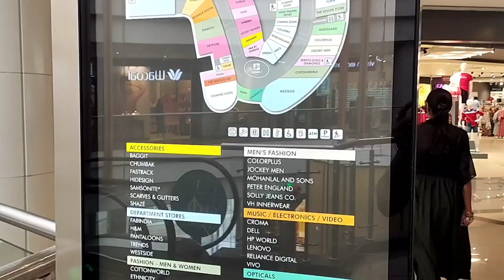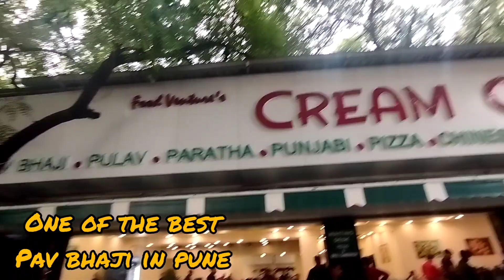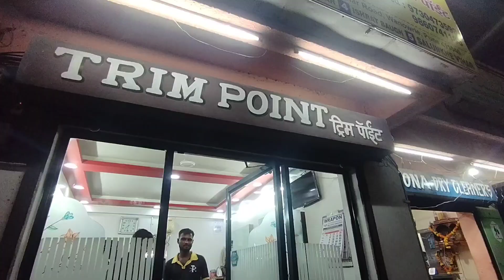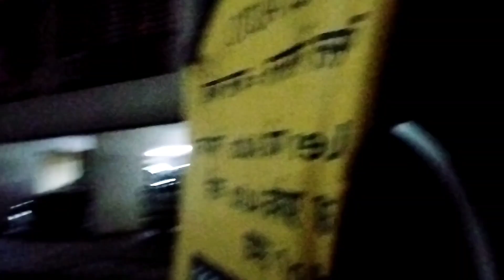Alvida Pune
This is the last video of our Pune Trip.

Today we decided to check out Phoenix Marketcity which is located on Viman Nagar. Also referred as the largest Mall in Pune.

Since we were heading back to Delhi, we also decided to get some baked goods from the Best bakeries in Pune.

City bakery, Diamond Bakery just to name a few. There line of products are totally different from each other. Cookies and Cakes make a great souvenir for family and friends.

We also tried the Famous JJ Garden Vadapav. although the queue was long, we managed to try the vadapav.

Visited My uncle's place and completed our bye byes.

We loved every moment spent in Pune. The weather was splendid. The people were helpful. and time spent with family was fantastic.

Hope you all enjoyed our series as much as we did. I admit that editing and camerawork is not perfect but time and practice shall teach me all that and more.